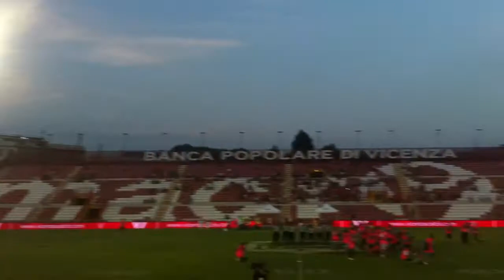Entrata dei Rhinos e Seaman Superbowl Vicenza